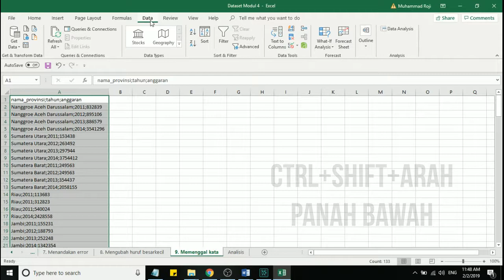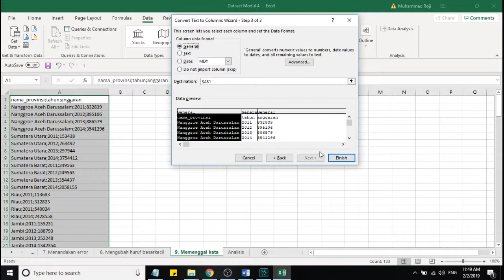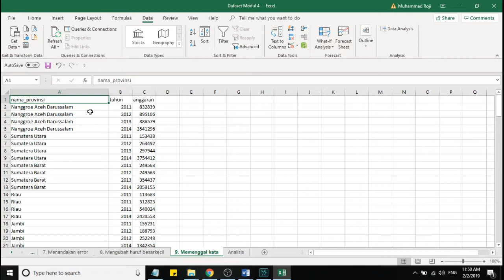2 9 Memenggal Kata atau Kalimat Menjadi Kolom Baru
Sesi ini mengulas bagaimana cara memenggal kata atau kalimat menjadi kolom baru. Caranya dengan menggunakan fitur texts to coloums.

Bagi kamu yang ingin belajar mengenai jurnalisme data secara terstruktur silakan masuk dan mendaftar ke situs kami di Jurnalismedata.id. Gratis lho!

Jurnalismedata.id merupakan hasil kerjasama Aliansi Jurnalis Indpenden (AJI) Indonesia dengan Satu Data Indonesia.

Site: Jurnalismedata.id